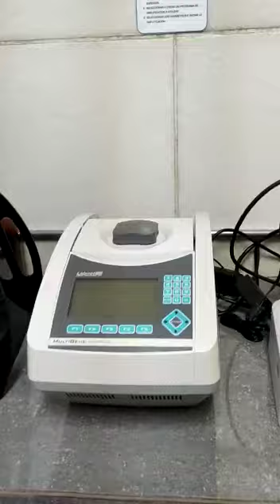Laboratorio Mejora Genética & Reproducción Animal de la Fac. de Ciencias Naturales y Matemática UNFV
Laboratorio dedicado a la Investigación en embriología, genética, reproducción y biotecnología animal a cargo del Biólogo Carlos Scotto y su equipo de profesionales en la Facultad de Ciencias Naturales y Matemáticas de la Universidad Nacional Federico Villarreal.